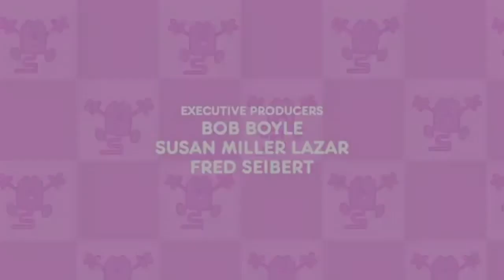Poppy - Pocket | Wow! Wow! Wubbzy! Theme Song | Mashup